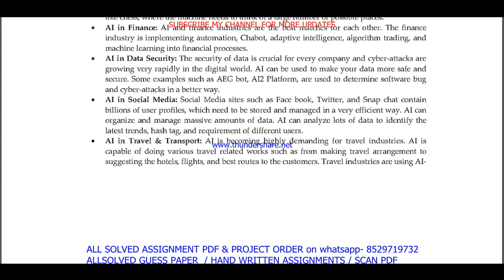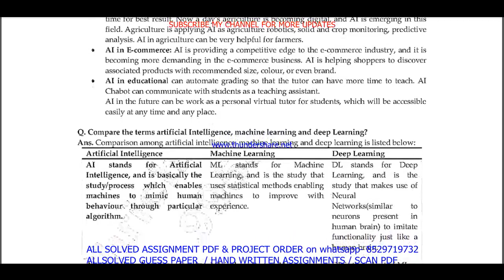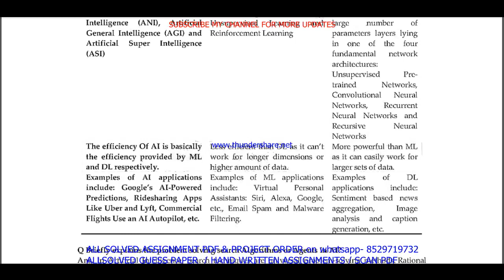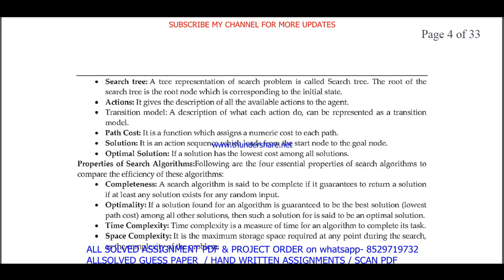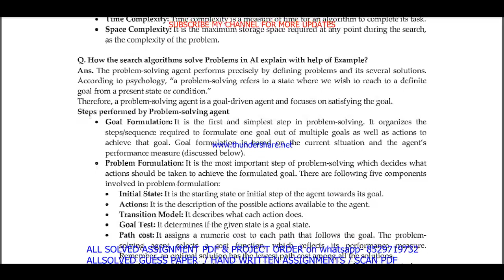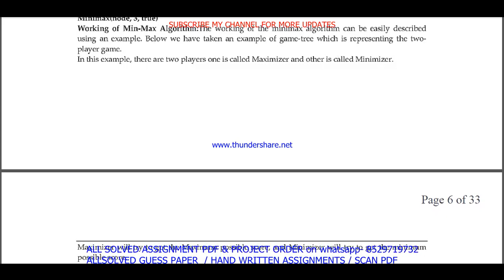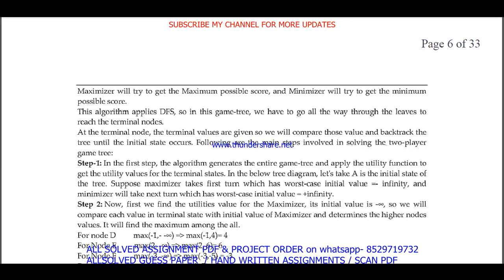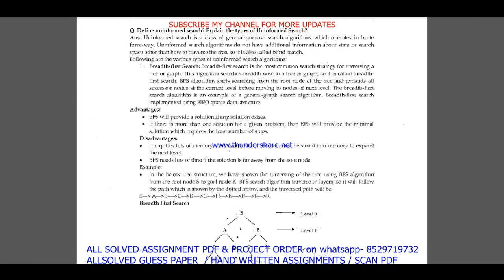MCS 224 important questions with answer| mcs 224 Previous Year Question Paper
Master Your IGNOU MCS 224 Exam with Solved Previous Year Papers (English Medium)
Feeling anxious about your IGNOU MCS 224 exam?
This video is your one-stop solution! Gain confidence by reviewing actual IGNOU MCS 224 question papers from previous years, completely solved and explained in English.
In this video, you'll get:
• A comprehensive walkthrough of a past MCS 224 question paper
• IGNOU MCS 224 students appearing for their upcoming exams
Don't wait! Watch now and ace your IGNOU MCS 224 exam!
Plus, in the comments section below, you'll find:
• A community of fellow IGNOU MCS 224 students to connect and share doubts

Searchable keywords -

mcs 224 important questions,
MCS 224 important questions with answer,
mcs 224 Previous Year Question Paper,
mcs 224 important questions with answers,
mcs 224 previous year question paper in English,
ignou mca previous year question paper,
mcs 224,
mcs 224 important questions in English,
ignou mcs 224 previous question papers,
ignou mcs 224 important questions,
mcs 224 previous year question paper 2024,
mcs 224 previous year question paper with answers,

ignou mcs 224 important question,

mcs 224 previous year question paper solved English,
mcs 224 previous year question paper English,
mcs 224 study material,
mcs 224 important question with answer,
MCS 224 Previous Year Question Paper Solved in English,
mcs 224 previous year question paper ignou,
mcs 224 previous year question paper solved,
mcs 224 previous year question paper English medium,
mcs 224 question paper 2024,

mcs 224 suggestion questions,
mcs 224 question paper pdf download,
mcs 224 guess paper in English,
mca study material,
mcs 224 question paper in English,
mca previous year question paper in English,
mcs 224 important questions for exam,

Other keywords
mca question paper in English,
ignou mca question paper 2024,
mca important question,
mca question paper pdf download,
ignou mca guess paper in English,
mcs 224 ignou,
mcs 224 sample paper in English,
mcs 224 books in English,
mcs 224 classes,
mcs 224 full class in English important questions,
mcs 224 exam notes in English,
mcs 224 guides in English,
mcs 224 classes in English,
mcs 224 in English,
mcs 224 unit 1,
mcs 224 assignment,
mcs 224 assignment pdf,
mcs 224 chapter 1,
mcs 224 full class,
mcs 224 class unit in English,
mcs 224 class unit in English 2024,
mcs 224 full class in English,
mcs 224 exam questions with answers,
mcs 224 exam solved question paper,
mcs 224,mcs 224 question paper,
mcs 224 class on important questions,
mcs 224 important questions with solution 2024,
mcs 224 full classes on important question,

# tags